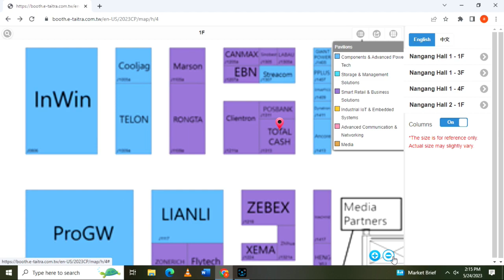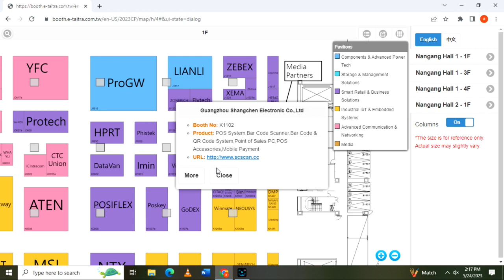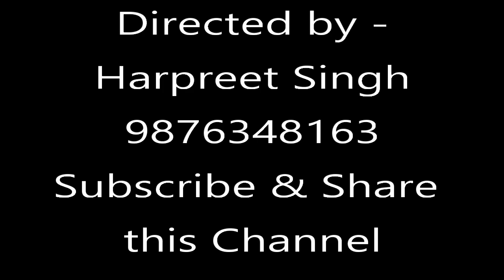Computex Innovation Tradeshow Exhibition Taiwan | Smart Retail and Business Solutions | HIGHTech IOT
Computex Innovation Tradeshow Exhibition Taiwan HighTech compannies List and Websites
All kind of technology IOT, Server, Workstation, Motherboard ,
Signage USB Switches , Routers , POS , Printers , Diplays Etc
Thermal Adhesive & Grease,Computer Case,Computer Power Supply,
PC Cooling & Fan,Other Computer Peripherals
POS System,Electronic Shelf Label (ESL),Digital Signage,e-Paper /
 Electronic Paper (Display)
Lithium & Li-ion Battery,Heat Sink & Pipe,Piezoelectric Material
,Electric Vehicle Battery
& Charger,Automatic Guided Vehicle System
Companies Website List
SSD Solid State Drives POwer Supply USB Flash Gaming System
Projectors Signage 5G Products Networking Managing Switchs
POE Switchers Rugged Industrial PC Embeeded PC systems etc
Thermal Printers Bardcode Scanners KVM Matrix Switches
Modems Streaming IP Camera Wifi Dongles Optical disc Ram
Router,Network Switch,IP Camera,Wi-Fi Dongle & Module
 Industrial Computer,Embedded Products,IIoT Solution,
Industrial Panel PC,Human Machine Interface (HMI),
Single Board Computer (SBC)
Storage Devices Bluetooth earphones Computer Cables HEadphones
Power Supply Motherboard Wall mount Stands Optical Cables Splicers
POS System Mobile PS Industrial Computer Automated and industrial module controller
Servers LORAWAN LPWAN Indoor Gateway Outdoor Gateway Data Capturing Fiber Media Convertor
Embedded Products,KVM Cable & Switch,USB Adapter, Cable & Hub,Electrical Connectors,
Computer Cables & Connector